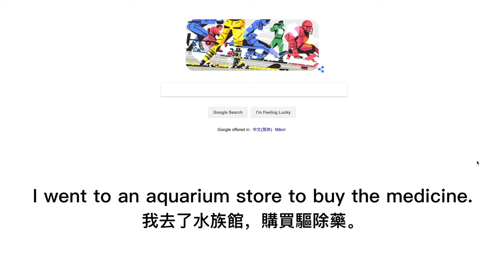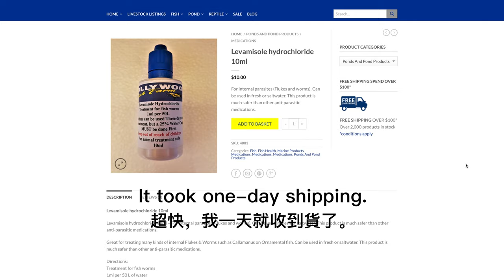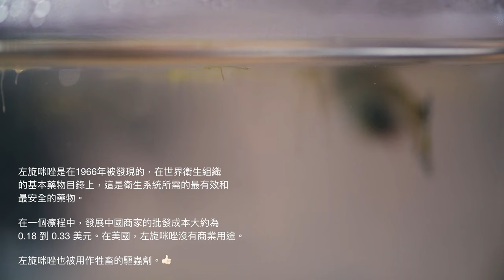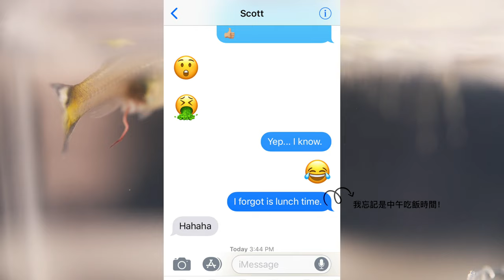GUPPY FISH TREATMENT GET RID OF CAMALLANUS | 孔雀魚 治癒駝形線蟲病狀 體內蟲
💊  Agrilabs Prohibit Soluble Drench Powder

Directions treatment worms:
• Per 1 ml, 50 L of water.
• The 2nd dose can be used 3 days after the first treatment but do 25% water change MUST be done first.

I received a fish tank and four guppies as a gift from my sweet friends.  Unfortunately, I lost one female guppy after a few days.  I found out two guppies having Camallanus.

I think Camallanus is a very comment disease for the water-fish.  Especially, feeing fish from red-warms, black-warms or all kinds of larvae eaters.  I hope this video can be helpful.  If you like this video then give a big thumbs up. Don't forget to turn on the 4K to view my videos.  Love you guys!

治療體內蟲，目前有三種藥可以使用：
• Levamisole Hydrochloride
• Metronidazole
• Medendazole

此視頻的用藥，我就是用 Levamisole 專治駝形線蟲病狀，因為我住國外，Levamisole 驅蟲藥水在一般的水族館都買的到，但台灣的魚友們留言表示，此 Levamisole 在台灣已經停產了。

使用方法：
1. 每 50 公升水，稀釋 1 毫升藥水。
2. 第一次治療開始紀錄日期，等到第 3 天後使用第二次，重複第一個步驟，但必須先進行 25％ 的換水。

婦娜片(FUNA TABLETS)，這是一種婦女病用藥，台灣可以買到。此藥專門對付六鞭毛蟲(體內蟲)，雖然 Metronidazole 無法直接殺死體內蟲，但是會把體內蟲包覆住，再排出魚的體外，建議下藥時，第一層過濾的白棉最好勤快更換，避免體內蟲又回到魚缸。

使用方法：
1. 每 70~100 公升水，稀釋 1 錠(250mg)。
2. 隔 48 小時後，換水 1/3～1/2，等補滿水再下同量藥劑，重複第一個步驟，2～3 週後重複再治療一次。

克蟲寧錠(TICOQUER TABLETS)，台灣可以買到。我個人的使用經驗，Metronidazole 或 Medendazole 藥劑比較溫和，畢竟是藥錠；相反的 Levamisole 藥劑是藥水，使用過程需要戴手套，驅蟲後的藥水，避免碰觸皮膚。我有一些國外的魚友留言，Levamisole 的驅蟲藥毒死他們的魚，我想這跟稀釋此藥水的多寡有很大的關係，Levamisole 不好拿捏下藥水的量。

使用方法：
1. 每一錠藥劑量可對 70 公升的水，稀釋 1 錠(100mg)。
2. 隔 48 小時後換水 1/3～1/2，補滿水後再下同量藥量，2～3 週後重複再治療一次。

總之，台灣魚友能夠在台灣買到 Metronidazole 或 Medendazole 藥錠。記得 Metronidazole 或 Medendazole 藥錠稀釋後，使用滴流的方式慢慢入水，如果看到魚體排出體內蟲，盡快清除乾淨，因為魚有可能把體內蟲又吃回去，祝福各位魚友們，魚都健康快樂。

此視頻故事說明，上週末，紐西蘭的朋友送給我四隻孔雀魚，當作我的生日禮物。不幸的事，幾天前死掉一隻母魚。然後，我發現兩隻孔雀魚，牠們的肚子裡有駝形線蟲，其中一隻母魚最為嚴重，我想，駝形線蟲是非常常見的病狀，特別是餵食紅蟲、孑孓，等... 我希望這支影片能讓大家更認識水族寵物的疾病，如果你喜歡這影片，別忘記給個讚。同時，如果有任何疑問，或是其他的知識，歡迎留言在下方且分享給大家，謝謝。別忘記開啟 4K 高畫質。